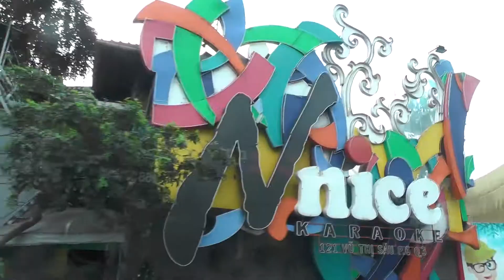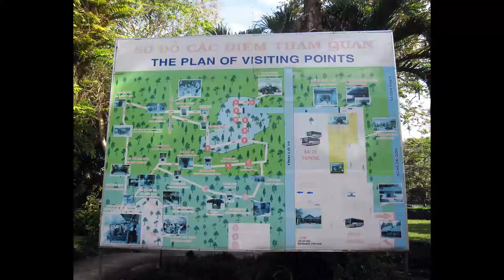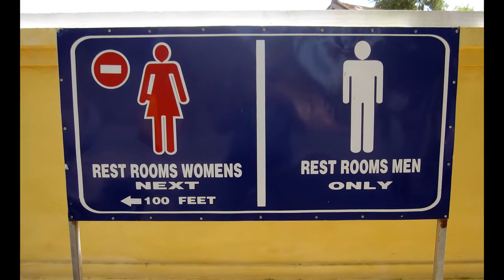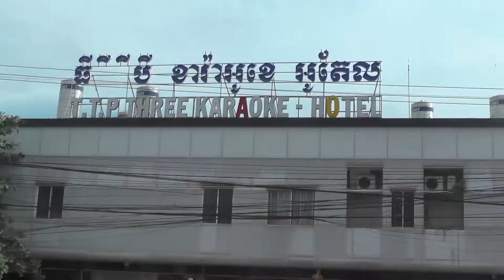Vietnam, Cambodia, Laos (2018) Day 9 Saigon, Củ Chi tunnels, Cao Dai Temple; Phnom Penh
Vietnam, Saigon, Củ Chi tunnels, Cao Dai Temple, Cambodia, Phnom Penh